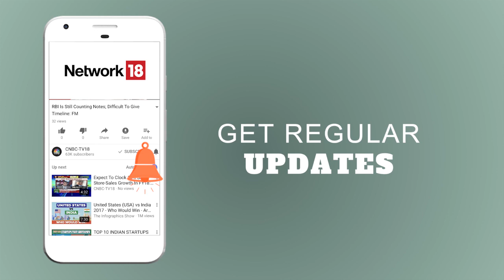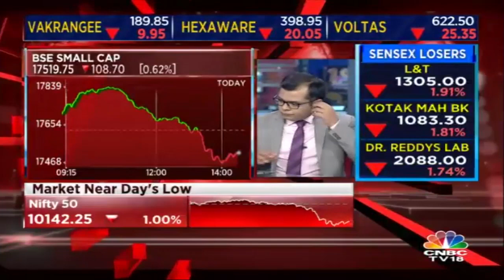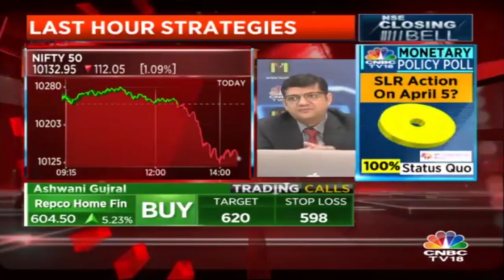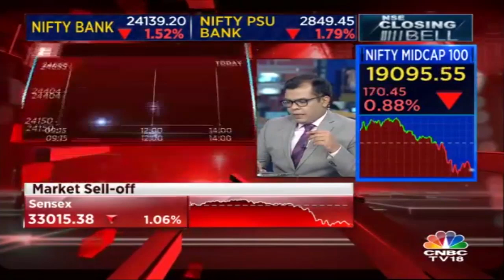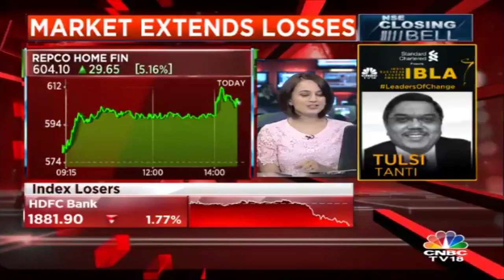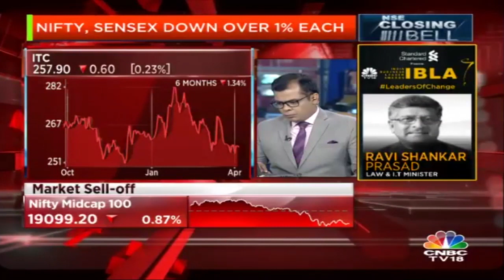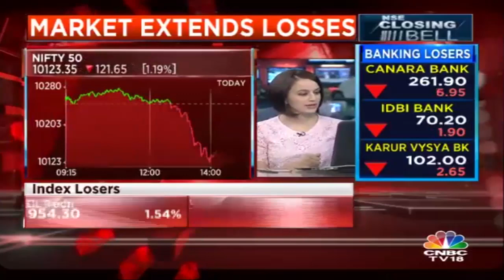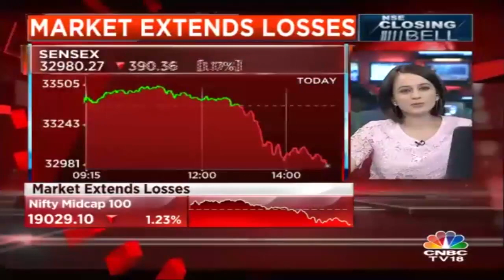Closing Bell (4th Apr) | Sharp Decline as Global Volatility Returns | US China Trade War | CNBC TV18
Watch Closing Bell (4th April) to know the stock action of the day so far & the stock action of the last hour.